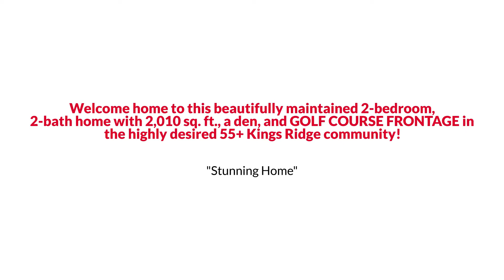Clermont Contemporary Style Home with Plunge Pool under $529K EmpowerHome Team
Welcome home to this beautifully maintained 2-bedroom, 2-bath home with 2,010 sq. ft., a den, and GOLF COURSE FRONTAGE in the highly desired 55+ Kings Ridge community! Stepping inside, you will be greeted by a spacious great room that offers space for both living and dining. The family room overlooks the patio and features additional space for gathering and entertaining. The kitchen is fit for a chef with newer appliances, under and above cabinet lighting, and an adjoining breakfast nook. Retreat to the master suite, which offers a spacious bedroom with its own slider out to the patio, walk-in closet, and adjoining bath with double vanity, garden tub, and separate walk-in shower. The additional bedroom and full bath are perfect for guests. Head outside to the extended paver patio and enjoy some time relaxing in the in-ground HOT TUB/PLUNGE POOL with a beautiful water feature, all while taking in the scenic view of the 16th tee box! This home also has an electric panel set up for a full house generator, and the 2-car garage features new flooring and a new silent door opener. Kings Ridge offers a host of amenities including a clubhouse, golf, community pool, fitness center, tennis, shuffleboard, basketball, 24-hr. security, and more! Come see this gem of a home today! *Aerial property lines are an estimate and to be verified by buyer.